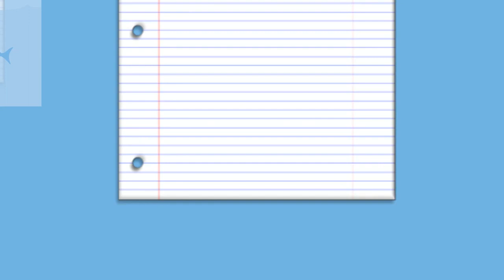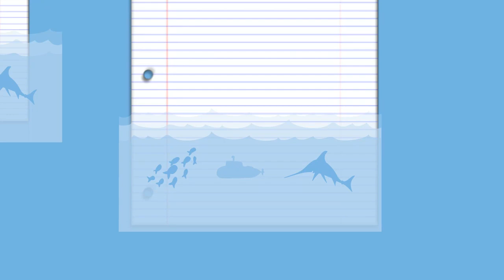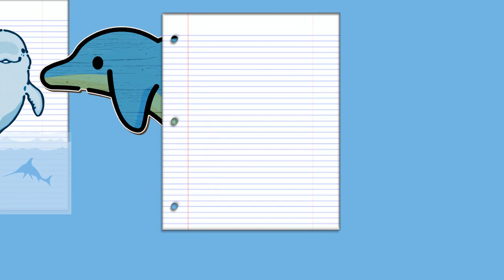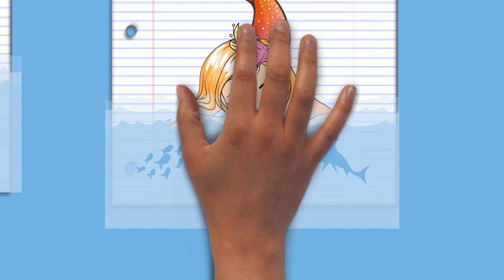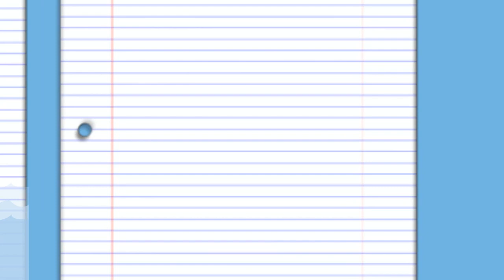Draw My Life Dolphins mp4